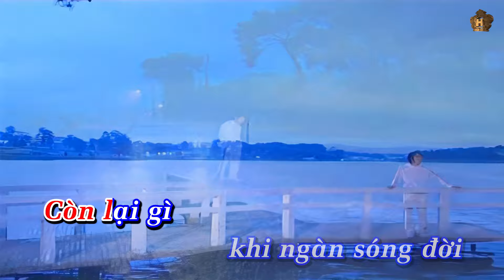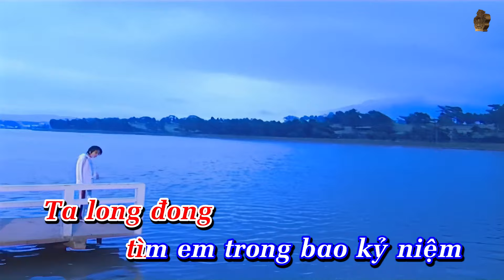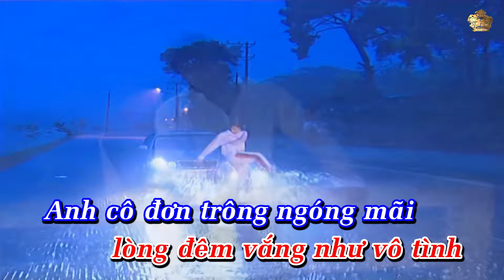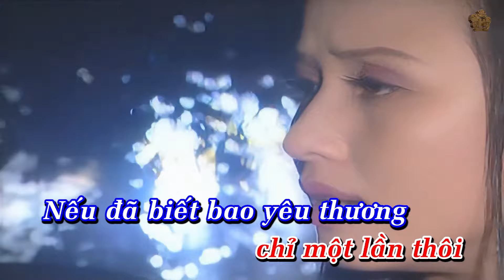KARAOKE Để Đau Thương Lại Chính Mình - Lâm Hùng